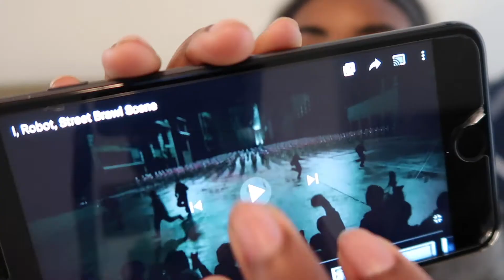I robot street brawl fight scene reaction! | iAmSkyro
I robot street brawl fight scene 💯

I need to rewatch this asap!!

Let me know what you want me to react to next!! It's a new year and I'm posting everyday or every other day😈

I appreciate all of the support from everyone ‼️